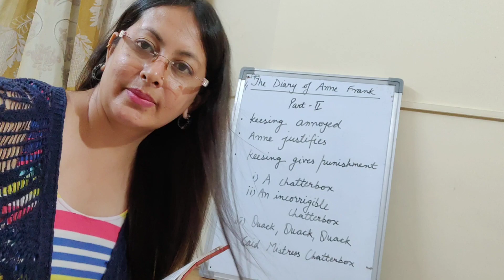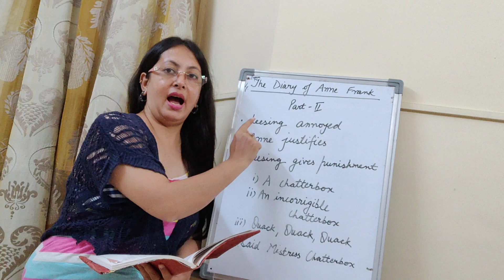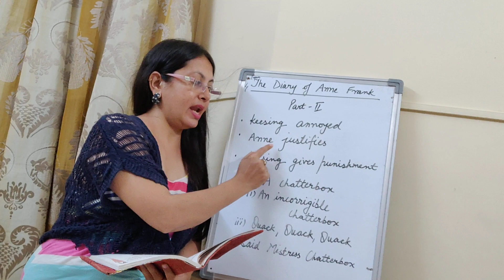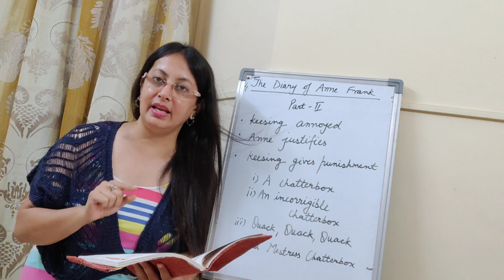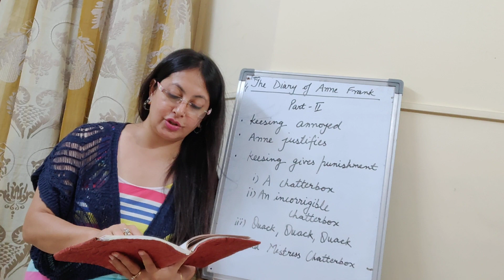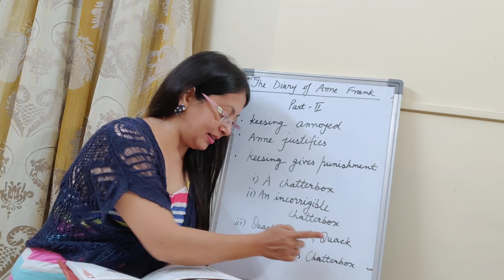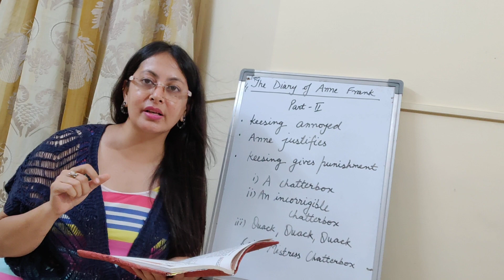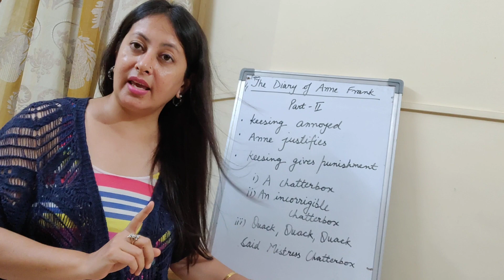From the Diary of Anne Frank; Description in English for Class 10.